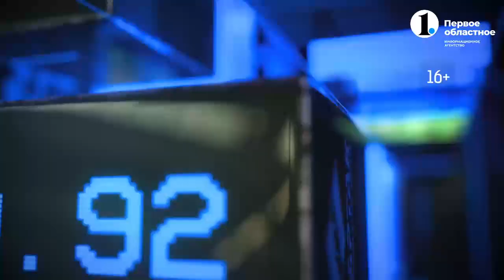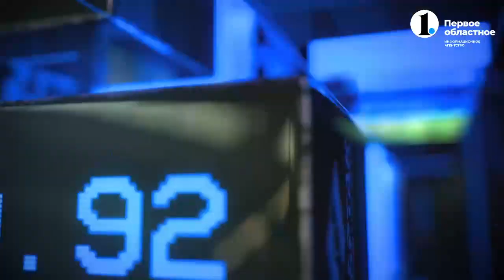Попов: о выходе в Суперлигу, Кубке Гагарина и завершении карьеры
Лучший снайпер «Трактора» в истории КХЛ Андрей Попов, который является одним из самых титулованных игроков в новейшей истории клуба — о выходе в Суперлигу, уходе из «Трактора», завоевании Кубка Гагарина и завершении карьеры.